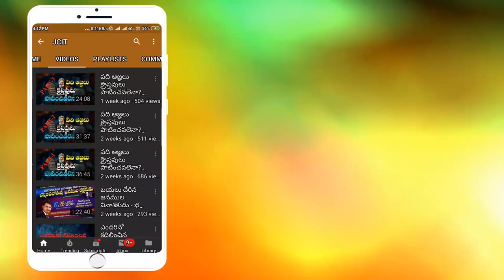వివాహం(Marriage)|Telugu Christian marriage message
This is a telugu christian marriage message
this telugu christian marriage message helps telugu christians to grow their spiritual life
we provide telugu christian messages as well as telugu christian songs